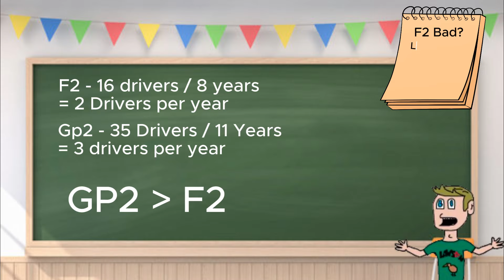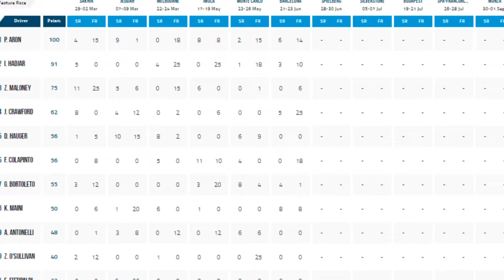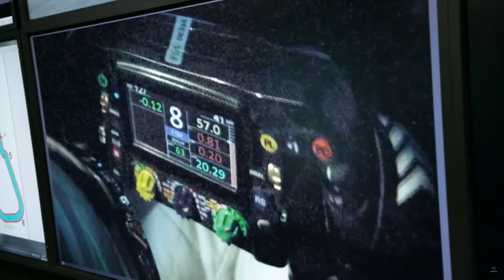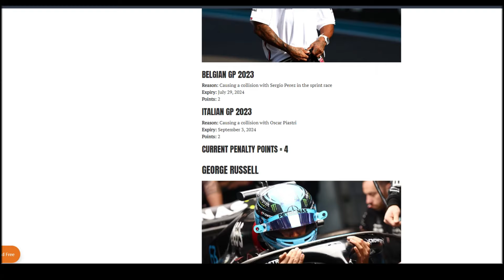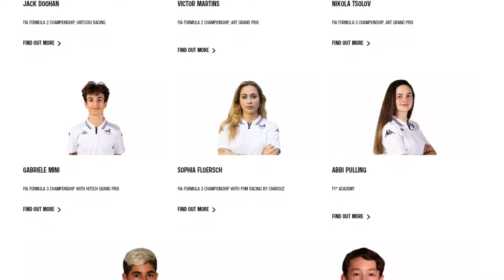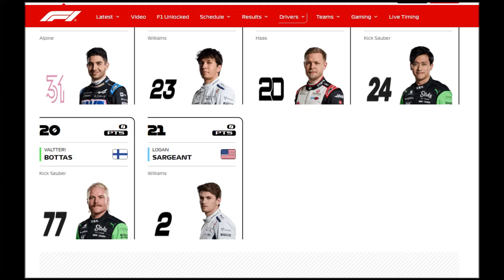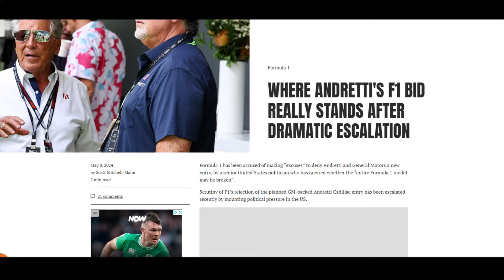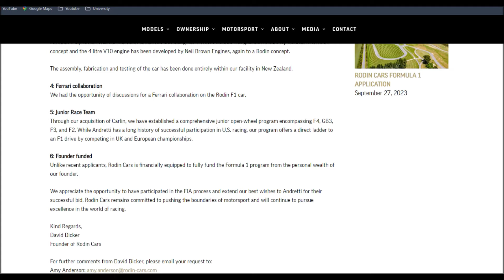Is Formula 1 Failing Formula 2?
In today's video we analyse why there has been a decline in the amount of F2 drivers being promoted to F1, and break down the barriers to entry.